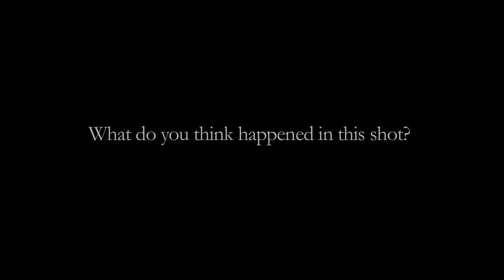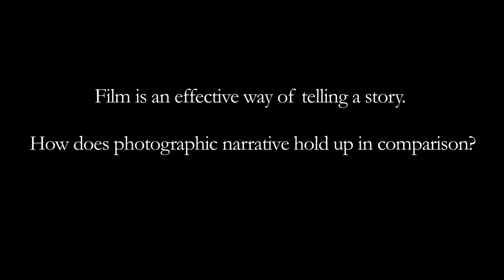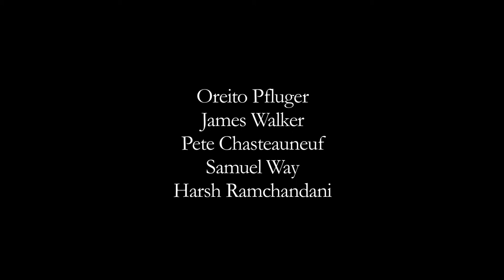Fire and Ice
This is  a short summary about the text "Fire and Ice" by Peter Wollen 1989
I did this film for the documentary module